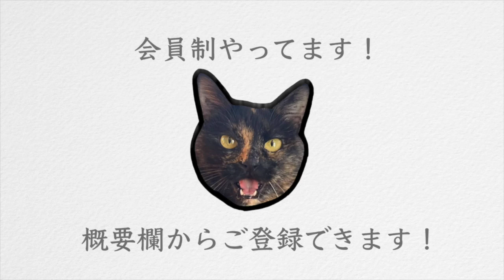【最新】クロールを速く泳ぐ方法！簡単にできるコツ4選！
00:00 　【最新】クロール を#速く泳ぐ方法 ！簡単にできる#コツ 4選！
動画紹介
00:03　 【最新】クロール を#速く泳ぐ方法 ！簡単にできる#コツ 4選！オープニング
00:11 【最新】クロール を#速く泳ぐ方法 ！簡単にできる#コツ 4選！本日の動画のご紹介
00:50　【最新】クロール を#速く泳ぐ方法 ！簡単にできる#コツ 4選！　本日のラインナップ
01:16 【最新】クロール を#速く泳ぐ方法 ！簡単にできる#コツ 4選！　1.ローリングはしない！
02:13　【最新】クロール を#速く泳ぐ方法 ！簡単にできる#コツ 4選！　2.かきはじめがピーク！
03:11　【最新】クロール を#速く泳ぐ方法 ！簡単にできる#コツ 4選！　　3.テンポを守る！
04:11　【最新】クロール を#速く泳ぐ方法 ！簡単にできる#コツ 4選！　4.頭をぶらさない！
05:02　　【最新】クロール を#速く泳ぐ方法 ！簡単にできる#コツ 4選！　練習方法「スカーリング」
05:54　【最新】クロール を#速く泳ぐ方法 ！簡単にできる#コツ 4選！　 練習方法「プルブイ」
06:44　　【最新】クロール を#速く泳ぐ方法 ！簡単にできる#コツ 4選！　練習方法「パドル」
07:32　　【最新】クロール を#速く泳ぐ方法 ！簡単にできる#コツ 4選！　まとめ
07:51　　【最新】クロール を#速く泳ぐ方法 ！簡単にできる#コツ 4選！ エンディング

元水泳選手ですが、速く泳ぐ方法に詳しくありません。
苦しくない、でも長く泳げる。そんな水泳があってもよろしくて？
筋肉のない女性でも１kmを楽に泳げる。そんな水泳を目指して。
私を追い越す人を生み出すのが目標。

赤ちゃん:プールに入れられる
幼少期:とにかく泳ぎ泳ぎ泳ぎまくる
小学生:地元の選手コースに所属→イトマンスイミングへ
中学•高校生:水泳部所属。専門はバタフライ。
大学生:ほんの少しだけ水泳部→アルバイトで水泳インストラクターをやる。

【資格】
『日本水泳連盟　基礎水泳指導員資格』
（こんな私でも「オールA」で合格いたしました💯）

【夢】
実は歌手になることが１つの夢🦄
応援してくださったらとても嬉しいです🐬

歌を聴きたい方はTikTokのフォローもしてくださいまし🌷

【Twitterで繋がりましょう🍀】
Twitterに
をつけていただいた方には私がいいね、リツイート、コメントしにいきます🌸

せりかのTwitterはこちら🕊

【動画を文字で確認したい方はこちら✏️】
「ちえいるか」

※現在更新はストップさせていただいてるわ🌱どうしても文字で見たい方はYouTubeの字幕機能を利用してね🍀

【動画内容】
水泳・クロール・バタフライ・平泳ぎ・背泳ぎ・女子・息継ぎ・キック・手のかき方・２ビート・４ビート・初心者・上級者・泳ぎ方・ストローク・長く泳ぐ方法・速く泳ぐ方法・コツ・苦しい・ゆっくり・ローリング・肩甲骨・骨盤・ダイエット・筋トレ・健康・swimming・pools・プール・痩せる・基礎・ターン・クイックターン・スカーリング・うねり・ドルフィンキック・腹筋・重心・視線・リカバリー・呼吸・楽・バタ足・腰痛

【夢】
水泳の夢は全て叶いました。次は歌手になること。